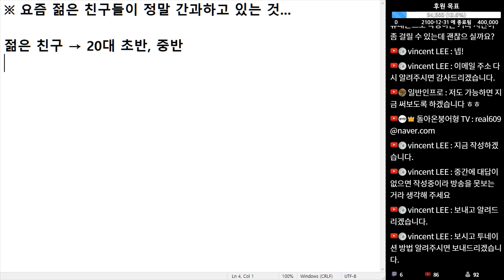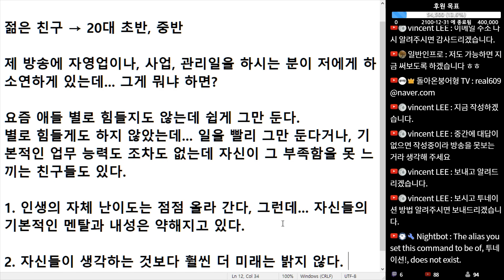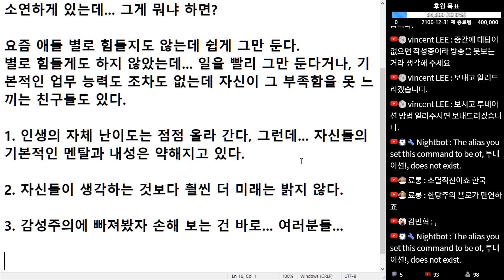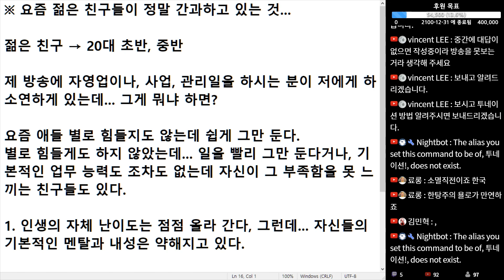(※공감주의) 요즘 젊은 친구들이 정말 간과하고 있는 것...